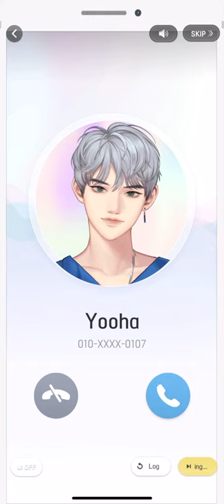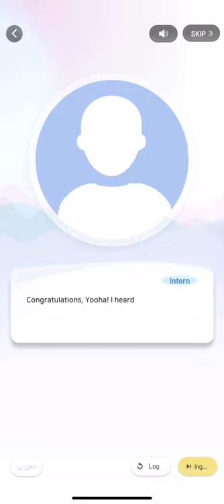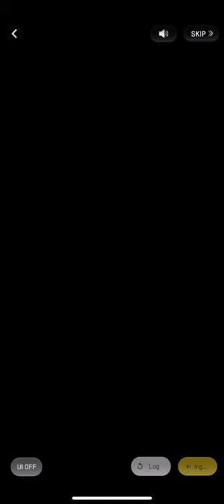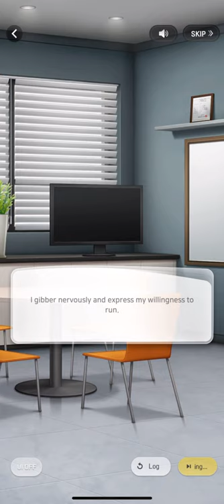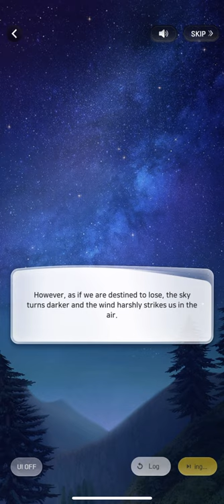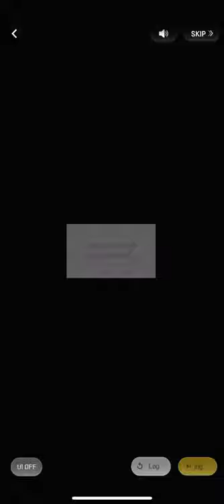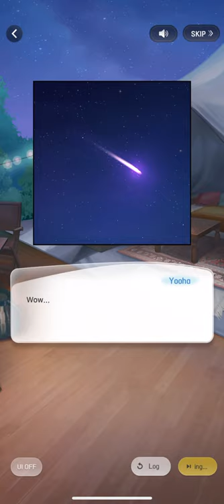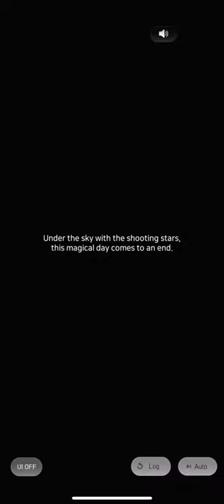Wannabe Challenge - Date - Yooha Star In My Heart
Yooha Date - Star In My Heart - Date Chp 1- 4